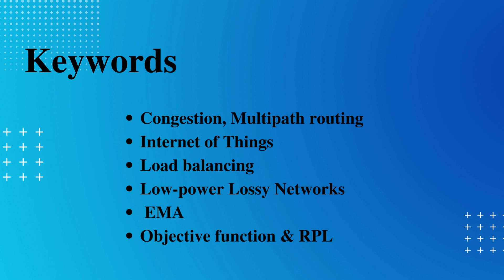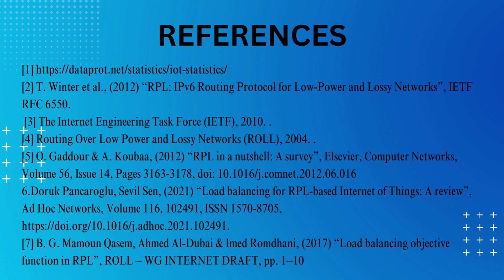DDoS Attacks Detection using Dynamic Entropy in Software-Defined Network Practical Environment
Authors
Dinh Thi Thai Mai, Nguyen Tien Dat, Pham Minh Bao, Can Quang Truong, Nguyen Thanh Tung, VNU University of Engineering and Technology, Hanoi, Vietnam

Abstract
Software-Defined Network (SDN) is an innovative network architecture with the goal of providing the flexibility and simplicity in network operation and management through a centralized controller. These features help SDN to easily adapt tothe expansion of networkrequirements, but it is also a weakness when it comes to security. With centralized architecture, SDN is vulnerable to cyber-attacks, especially Distributed Denial of Service (DDoS) attack. DDoS is a popular attack type which consumes all network resources and causes congestion in the entire network. In this research, we will introduce a DDoS detection model based on the statistical method with a dynamic threshold value that changes over time. Along with the simulation result, we build a practical SDN model to apply our method, the results show that our method can detectDDoS attacks rapidly with high accuracy.

SDN, DDoS attacks, network security, machine learning, statistical analysis method, entropy, dynamic entropy.